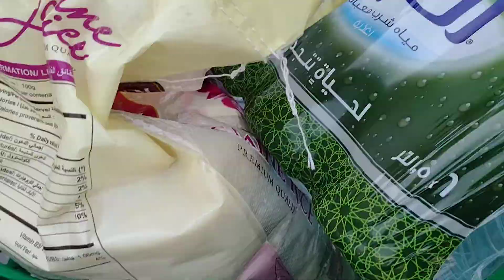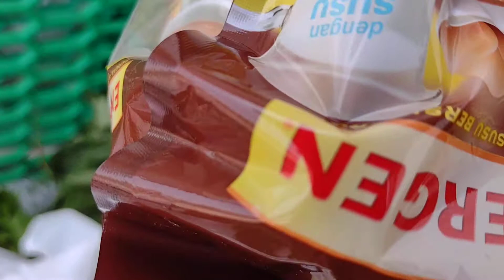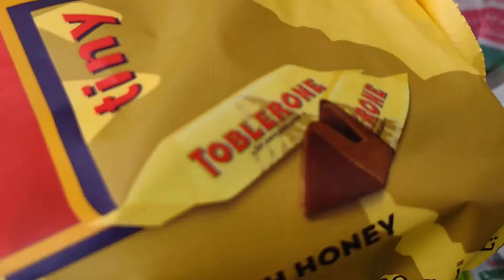grocery time at ramadan